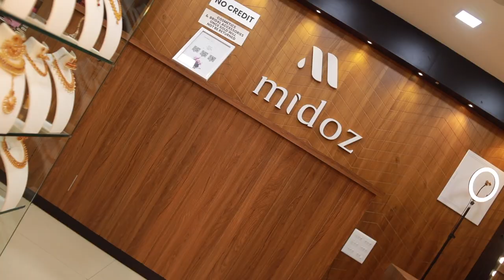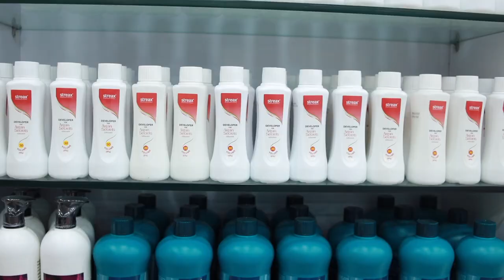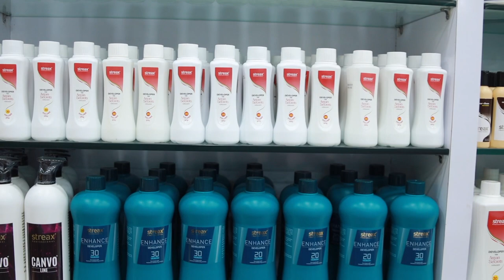sarayu mohan visited midozbeauty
Location :-

Midoz Beauty Mart
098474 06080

srayu mahan